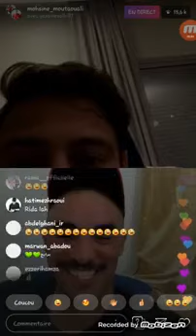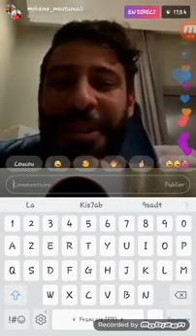لايف كامل هاد جوج بزززاف لمش خويا الصالحي شحال كان لبارح في الشهر " الصالحي 4في الشهر 4 أخويا محسن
Raja
Raja De Casablanca
Rca
ديربي الريمونطادا